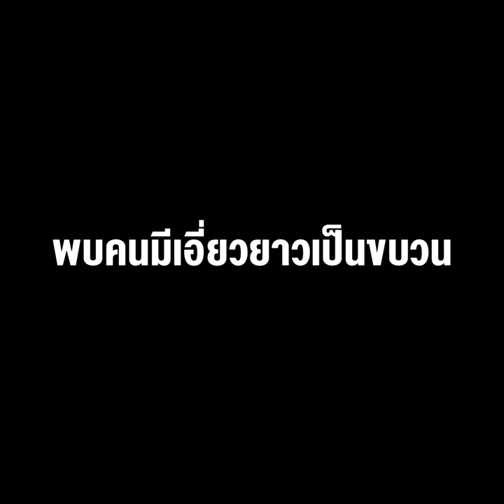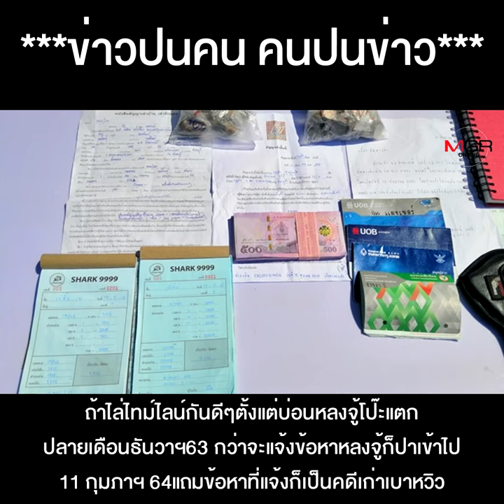ยึดทรัพย์ "หลงจู้สมชาย" จะได้มากกว่านี้ถ้า "ผบ.ปั๊ด” ไม่ถ่วงเวลา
ยึดทรัพย์ "หลงจู้สมชาย" จะได้มากกว่านี้ถ้า "ผบ.ปั๊ด” ไม่ถ่วงเวลา พบคนมีเอี่ยวยาวเป็นขบวน รวม "บิ๊กตำรวจ" ที่เปิดชื่อมาต้องผงะ !!